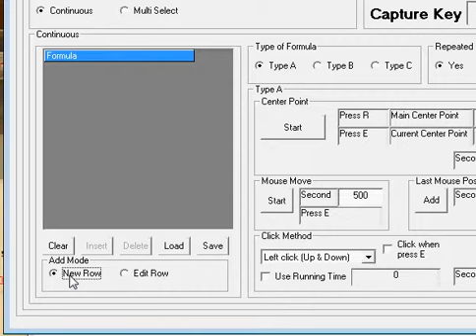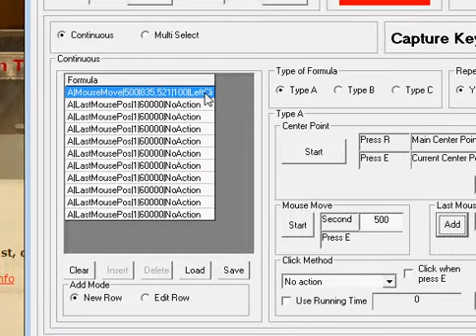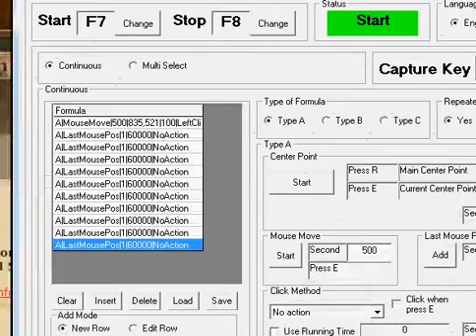Autokey16 With Knights Of The Realm Game Set Key